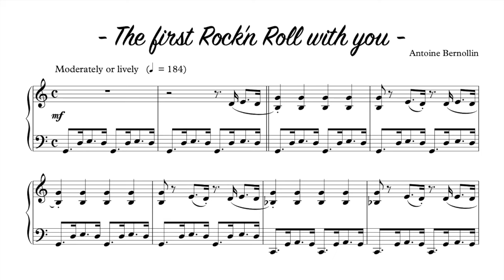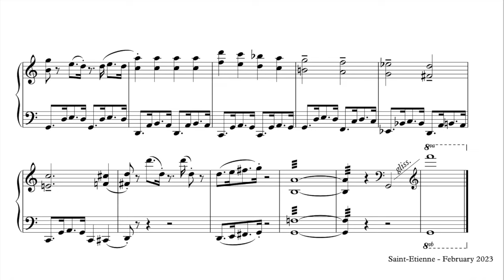The first Rock'n Roll with You - Antoine Bernollin - Piano Solo - with sheet music.Partition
• Get this sheet music (pdf) for free by sending me a (kind) message at this address :

• Obtenez cette partition (pdf) gratuitement en m’envoyant un (gentil) message à cette adresse :